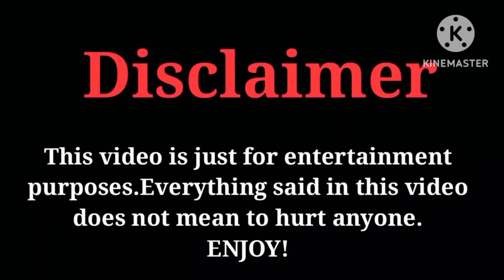Cringest Bollywood Scene Ever | GAURAV ENTERTAINER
Hiii   I Am Gaurav Sharma